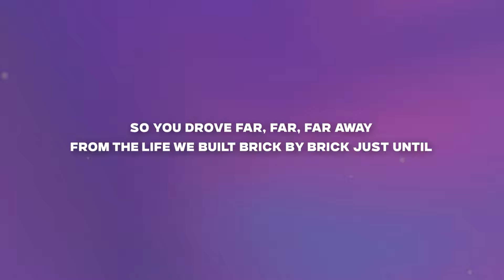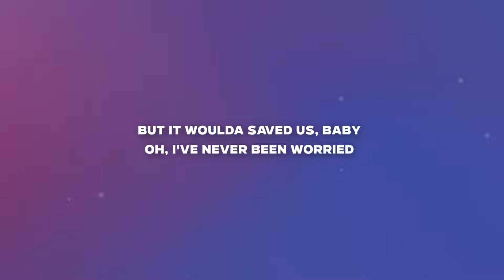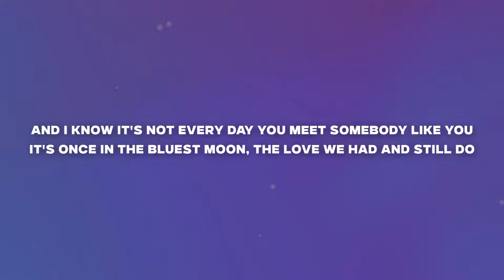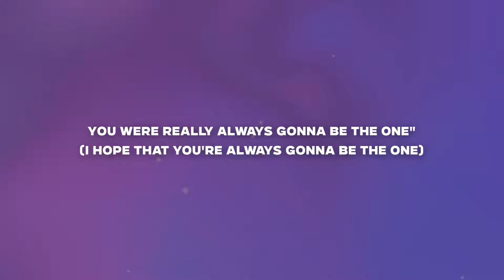NIKI - Blue Moon (Lyrics)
♫ NIKI - Blue Moon

◼️ Lyrics:

[Verse 1]
Take it from the wolves
To make it out the woods together is an art
We couldn't do such a thing
We were too afraid of the dark

[Pre-Chorus]
So you drove far, far, far away
From the life we built
Brick by brick just until
We were swept up in the cruelest cyclone
Oh, my eyes were glued to yours
As we chose to ignore
The rattling floorboards
Now I'm sleeping alone

[Chorus]
Four full laps around the sun
We wouldn't admit that we were done
Now I may very well havе just lost the one
(I may very wеll have just lost the one)
I'm a January baby, you were born in June
An ice-cold bitch when you burn like noon
Was it hidden in the cards that I'd lose you?
Was it written in the stars that we'd meet a little too soon?

[Post-Chorus]
Just a little too soon
On the wrong blue moon
The wrong blue moon

[Verse 2]
You are good
It's that very goodness that antagonizes me
How could I ever measure up?
It took being written out the novel to finally see
That you care more about

[Pre-Chorus]
Being good than being good to me
And, yes, the difference may be subtle
But it woulda saved us, baby
Oh, I've never been worried
'Bout getting my hands dirty
But you wash yours of any ownership
In the mess we made

[Chorus]
Now I may very well have just lost the one
(I may very well have just lost the one)

[Bridge]
And I know it's not every day you meet somebody like you
It's once in the bluest moon, the love we had and still do
Maybe I'll give you a call when I turn thirty-two
And you'll say, "Who knew?

[Chorus]
The four full laps around the sun
Once upon a time when we were young
You were really always gonna be the one"
(I hope that you're always gonna be the one)

[Outro]
A little too soon
It would've been you